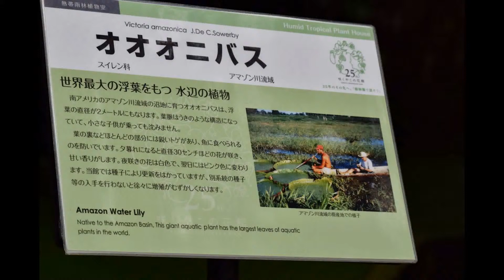美しい蓮の花 The beautiful lotus flower